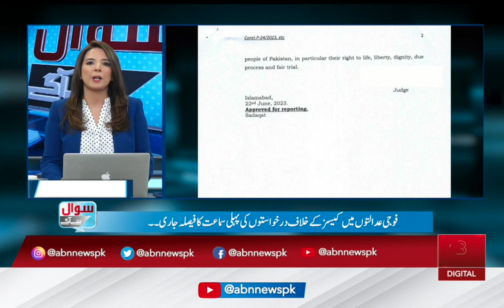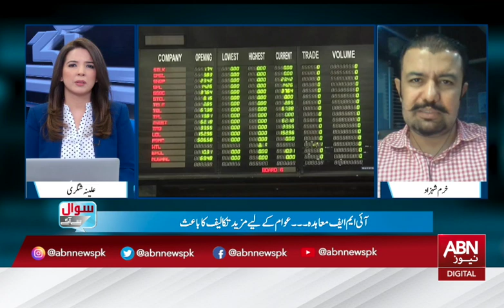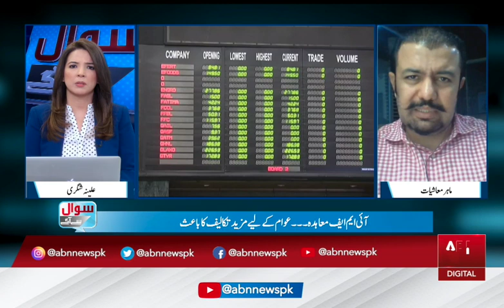Sawal Se Aagey | Alina Shigri | 05 July 2023 | ABN News